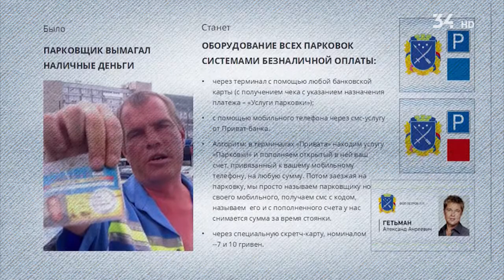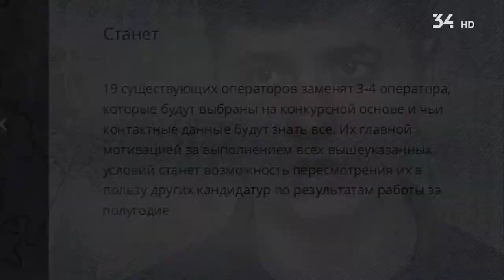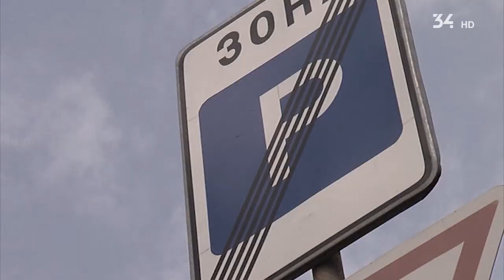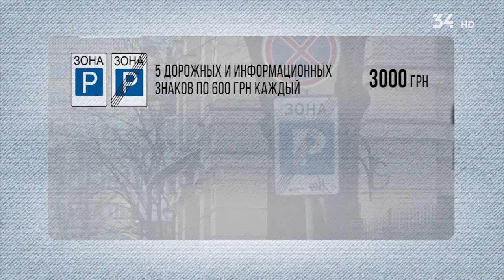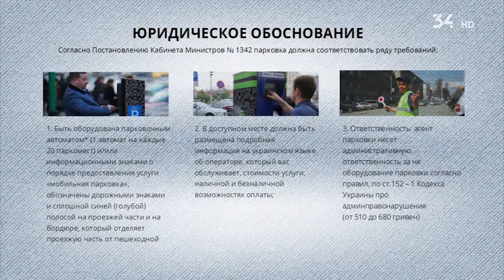Как будут работать новые парковки, - «Горавтопарк»